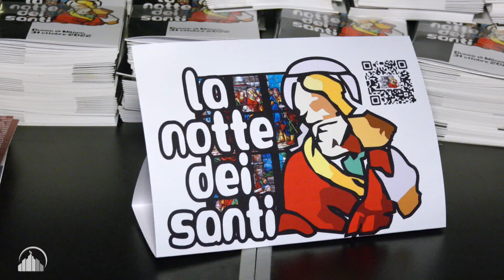Adolescenti, la Notte dei Santi va alla scoperta del Duomo: intervista a mons. Delpini